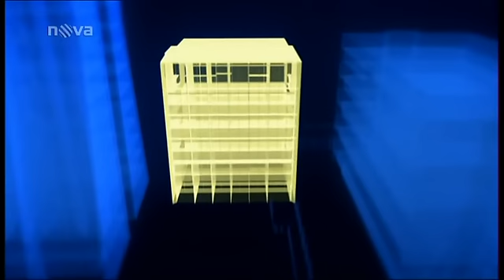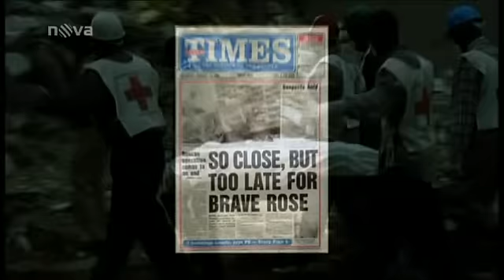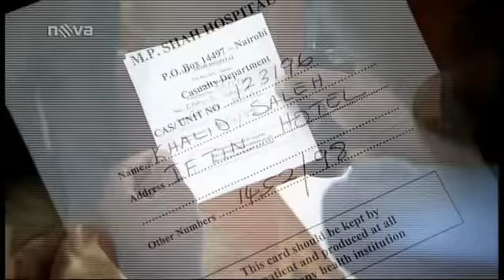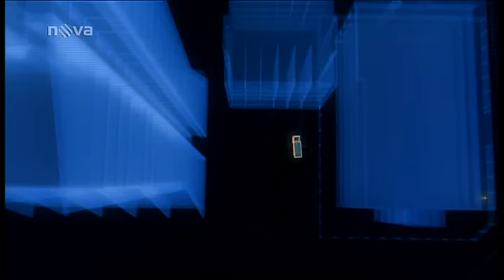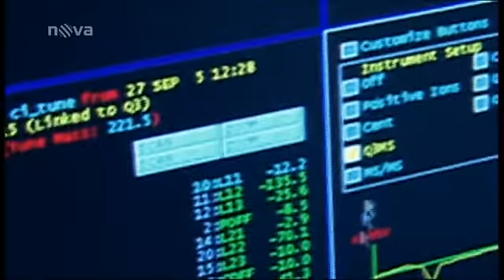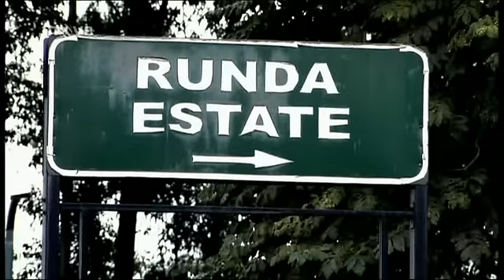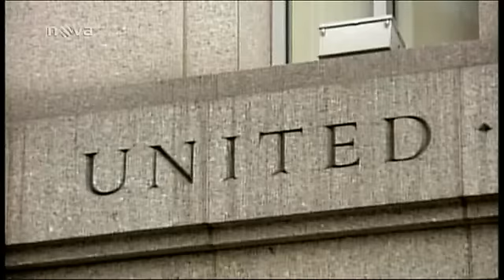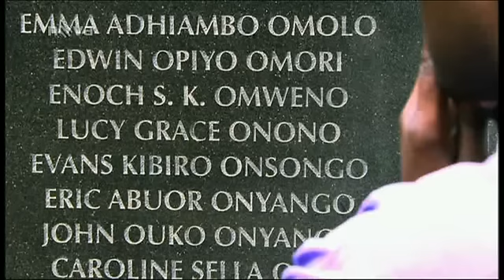Vteřiny před katastrofou - Bombový atentát na velvyslanectví USA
7. srpna 1998 došlo k útoku na americkou ambasádu v Keni, při kterém zahynuly a byly zraněny tisíce lidí. Sedmipodlažní budova se úplně zřítila. Z USA přiletěli specialisté, kteří měli za úkol zjistit nejen způsob, jakým byl útok proveden, ale i konkrétní viníky. Nyní se s pomocí nejmodernější počítačové technologie podíváme, co přesně se stalo...